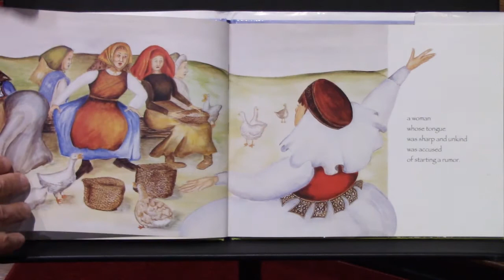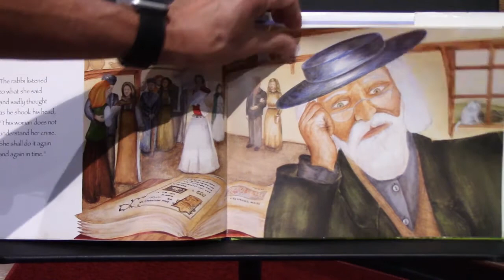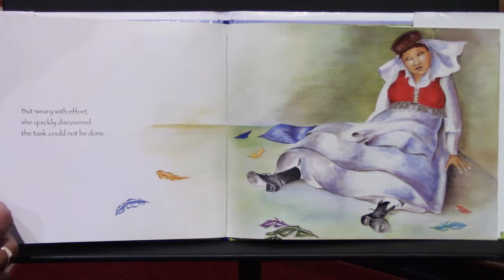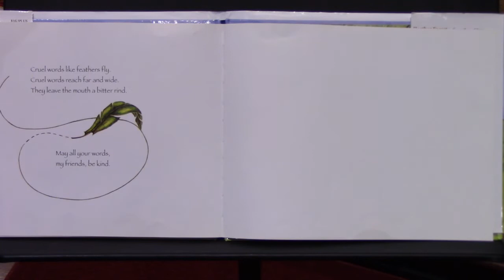Storytime 95, June 20, 2020: Feathers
A classic European folk tale retold by Heather Forest about trying to get your words back after starting a rumor